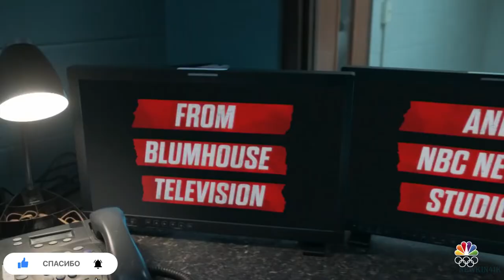Кое-что о Пэм 🎬 The Thing About Pam 🎬 Official Trailer 📢 Сериал 2022 👀 С 8 марта 👀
Кое-что о Пэм / The Thing About Pam (1-й сезон) сериал 2022 год - Русский трейлер

👀 👀 👀  С 8 марта 2022 года (Мир)!  👀 👀 👀

Криминальная драма, основанная на реальных событиях, поведает о сотруднице страховой конторы Пэм Хапп, совершившей жестокое убийство в 2011 году. Однако убийца умудрилась избежать наказания и несколько лет оставалась на свободе, пока вновь не совершила преступление.

Оригинальное название: The Thing About Pam
Жанр: драма, криминал
Страна: США
Режиссер: Адам Кейн, Логан Кибенс, Скотт Винант
Актеры: Рене Зеллвегер, Джош Дюамель, Джуди Грир, Кэти Миксон, Гленн Флешлер, Гидеон Адлон, Шон Бриджерс, Мак Брандт

16+